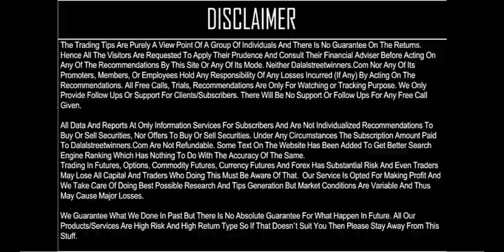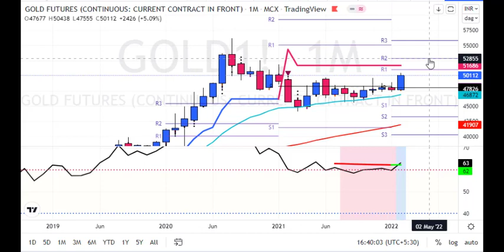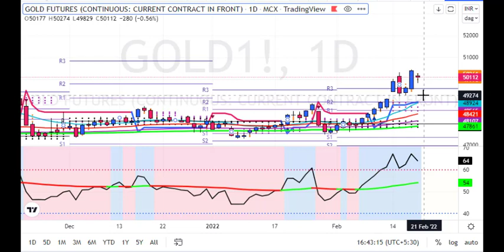Gold Weekly Forecast for 21 to 25 Feb 2022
1. Daily 1-2 Nifty Banknifty future tips
2. Intraday and Positional (2-3 days holding ) calls
3. 90% profit making accuracy with 1:2 risk reward ratio
4. must have capacity to maintain 3 Lakhs+
5. Expected monthly average returns are 75K to 80K
6. Charges 5k/monthly or 30k/yearly.

1. Daily 1-2 Nifty banknifty & stock Options tips
2. Intraday and Positional (2-3 days holding) calls
3. 90% profit making accuracy with 1:2 risk reward ratio
4. Must have capacity to maintain 50k+
5. Expected monthly average returns are 20K to 25k
6. Charges 3k/monthly or 12k/yearly.

1. Daily 1-3 calls in gold, silver, copper, crudeoil & naturalgas futures
2. Intraday and Positional (2-3 days holding ) calls
3. 90% profit making accuracy with 1:2 risk reward ratio
4. must have capacity to maintain 5-6 lakhs
5. Expected monthly average returns are 1 to 1.25 lakhs
6. charges 5k/monthly or 30k/yearly.

1. Daily 1-2 calls in rupee futures
2. Intraday and Positional (2-3 days holding ) calls
3. 90% profit making accuracy with 1: risk reward ratio
4. must have capacity to maintain 60k t 100k+
5. Expected monthly average returns are 40K to 43K
6. Charges 5k/monthly or 30k/yearly.

1. Daily 1-2 calls in NSE Stocks
2. Pure Intraday calls
3. 90% profit making accuracy with 1:2 risk reward ratio
4. must have capacity to maintain 50k
5. take each position worth 1 lakhs rupees
6. Expected monthly average returns are 20K to 25K
7. charges 3k/monthly or 12k/yearly.

1. Fix Returns (3 to 5% / Month).
•1 Months Prior intimation is required for Permanent closure.

2.High Risk Higher Return Account Management
•30:70 Profit Sharing basis.
• 10K Security Deposit (Refundable at end).